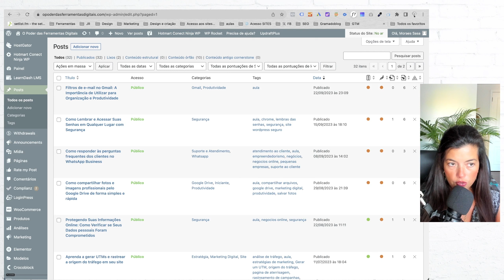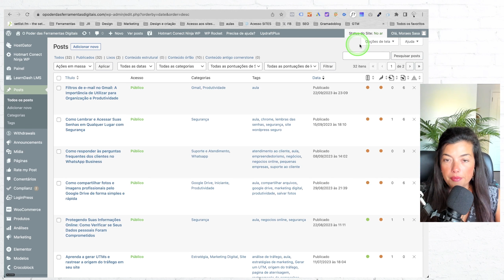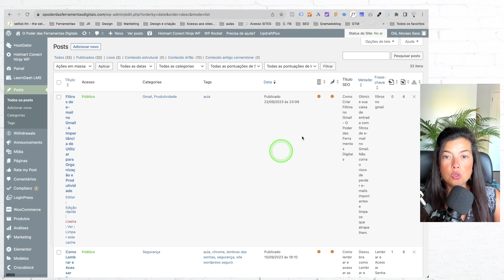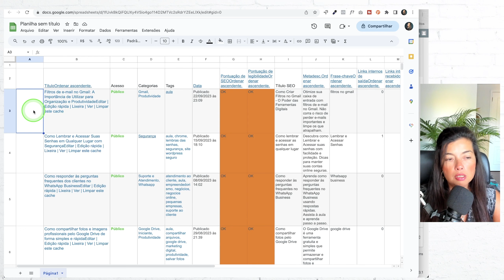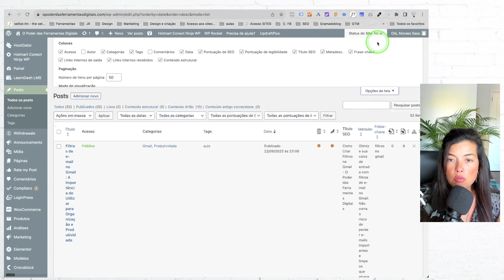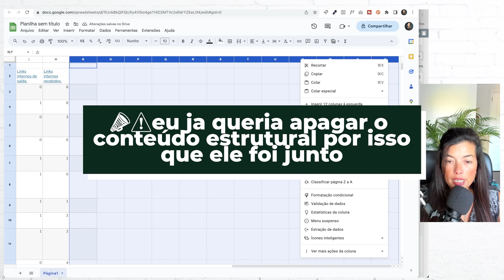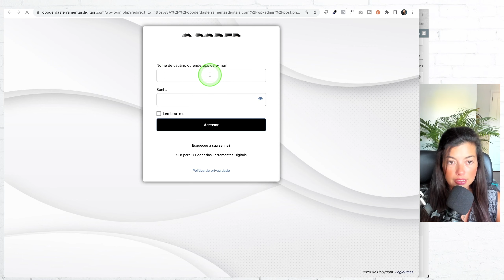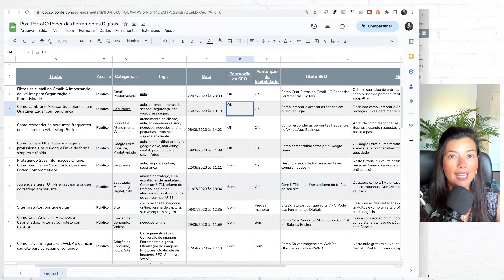Como EXPORTAR a lista de POST DO SEU BLOG Wordpress para uma planilha (sem plugin)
Nesta aula incrível, eu ensino como documentar suas postagens do WordPress em uma planilha no Excel ou no Google Sheets. Ela compartilha dicas valiosas para simplificar o processo de organização e gerenciamento de conteúdo digital. Aprenda a editar e apagar palavras rapidamente, congelar títulos e muito mais. Mesmo se você não tem um blog, esta aula oferece insights úteis para aprimorar suas habilidades com planilhas.

Assista à aula completa para descobrir:

✅ Como documentar suas postagens do WordPress em uma planilha.
✅ Dicas para edição eficiente de conteúdo na planilha.
✅ Como usar filtros para uma melhor visualização.
✅ Estratégias para manter suas planilhas organizadas.
✅ Se você deseja otimizar sua gestão de conteúdo e aprimorar suas habilidades no Excel/Planilhas Google, não perca esta aula!

👉 🚀ACESSE O PORTAL O PODER DAS FERRAMENTAS DIGITAIS E APRENDA DIGITAL NA PRÁTICA.
Aqui você encontra muito conteúdo gratuito para colocar o seu negócio em prática, aprenda ferramentas digitais, dicas, tutoriais e comportamento de negócios no mundo digital.